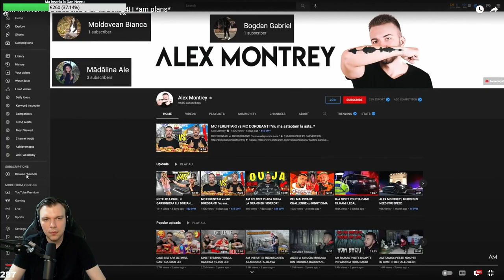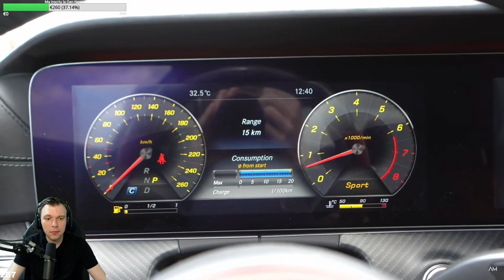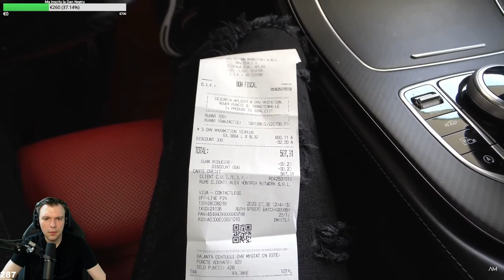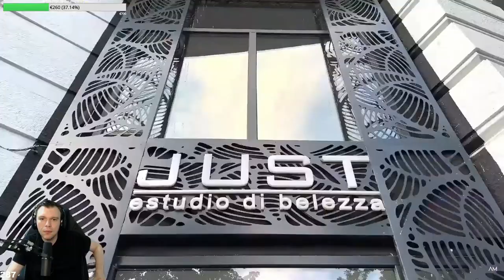ALEX MONTREY e PLICTISITOR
Ma autodeclar oficial si in direct cel mai bun doctor dintre streameri si cel mai bun streamer dintre doctori!